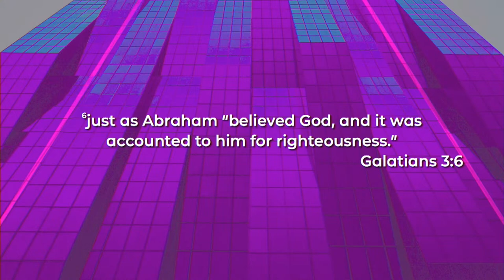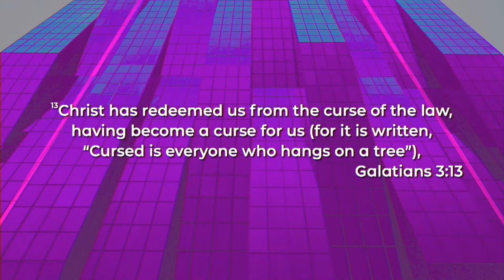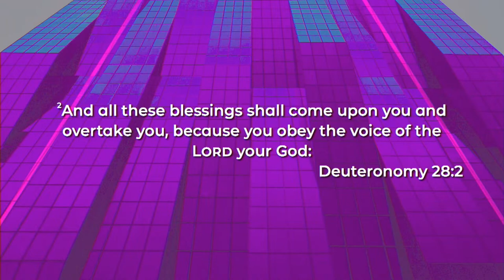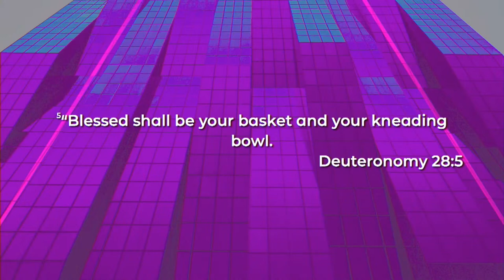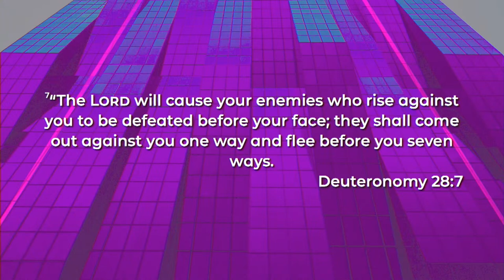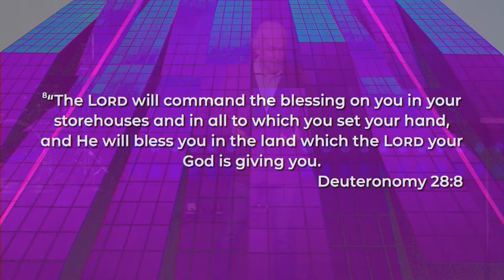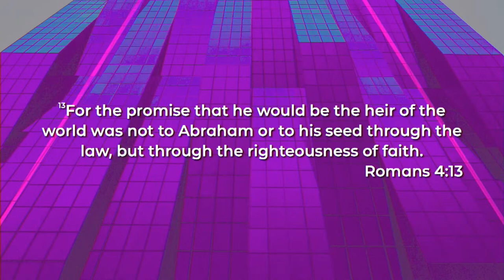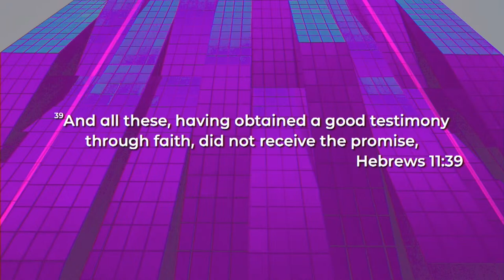High Expectations | Pastor Jack Holt at The River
Get your expectancy up, God wants to do something big in your life! Jump into church with us now for a mid-week boost through worship and Pastor Jack's message “High Expectations.”

Join us for service every Sunday at 9 and 11am (PST) and Wednesday at 7pm (PST)

We would love to hear how God is touching your life through this ministry! Tell us your story in the comments!

If you would like to partner with us financially, online giving is available through PushPay